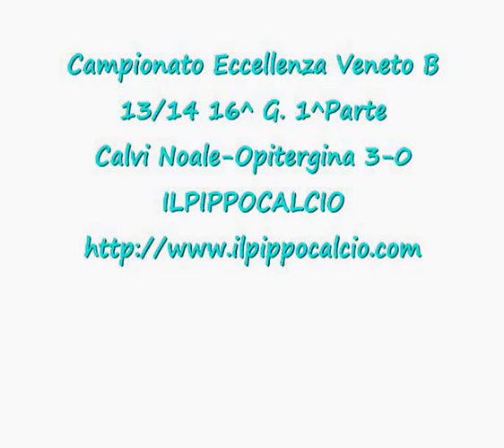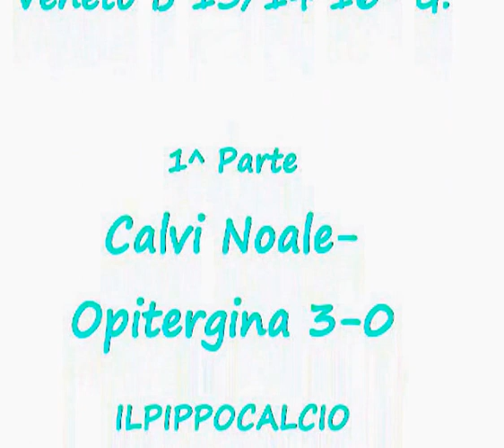Calvi Noale Opitergina 3 0 Camp Ecc Veneto B 13 14 16^G 1^Parte